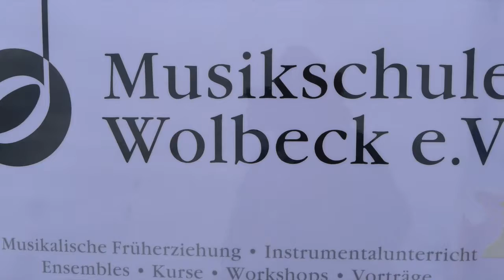Musikschultag 2018 Sambagruppe